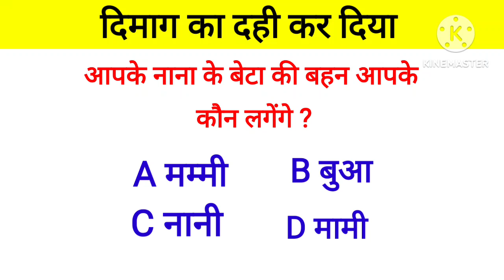Gk || Gk question || Gk quiz || Gk question in hindi || Gk fdf com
gk,
gk questions and answers,
gk question,
gkk,
gk gs,
gk ke question,
gk barry,
gk quiz,
gk gk,
gk training,
gk questions and answers in english,
gk and current affairs for cuet 2023,
gk assam,
gk academy punjab,
gk academy,
a gk gyan,
a gk video,
gk book,
gk basic,
br gk shorts,
br gk gs,
gk class,
gk current affairs 2023,
gk channel,
gk cuet 2023gk,
gk question,
gkk,
gk gs,
gk ke question,
gk barry,
gk quiz,
gk gk,
gk training,
gk assam,
gk academy punjab,
gk academy,
a gk gyan,
a gk video,
gk book,
gk basic,
br gk shorts,
br gk gs,
gk class,
gk channel,
gk cuet 2023

gk quiz,
gk quiz about india,
all gk quiz,
as gk quiz,
gk quiz book,
gk quiz basic,
basic gk quiz,
best gk quiz,
gk quiz channel,
gk quiz challenge,
class 5 gk quiz,
class 6 gk quiz,
class 7 gk quiz,
gk quiz dikhaiye,
gk quiz daily,
gk quiz dijiye,
gk quiz difficult,
gk quiz dikhayen,
gk quiz discussion,
gk quiz decoration,
gk quiz drama,
gk quiz dainik bhaskar,
daily gk quiz,
daily gk quiz telegram channel,
drishti gk quiz,
daily gk quiz with ak,
daily gk quiz in hindi,
daily static gk quiz,
gk quiz educationgk questions,
agniveer gk questions 2023,
gk questions basic knowledge,
gk questions basic,
basic gk questions and answers,
bed gk questions 2023,
bsc nursing gk questions and answers,
bank gk questions,
gk question delhi police,
difficult gk questions,
gk questions easy